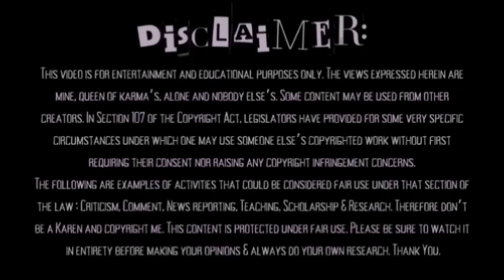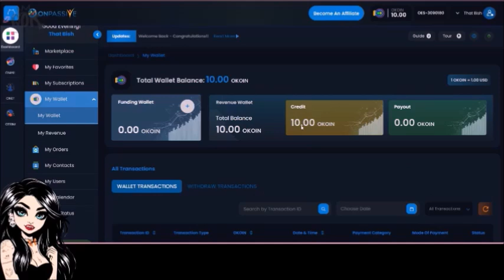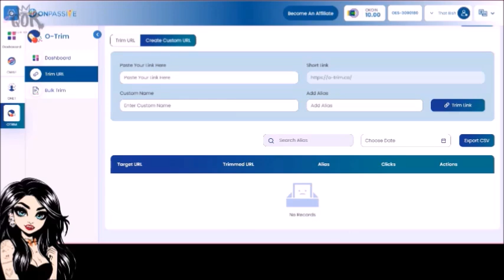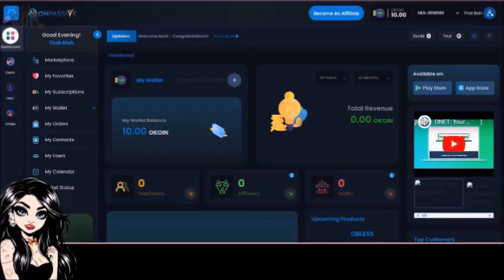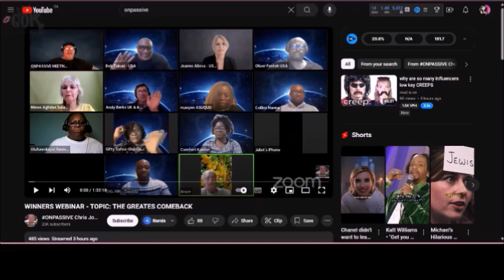ONPASSIVE HAS A "GREATE COMEBACK"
Today, the Onpassive Ecosystem came back online! The Onpassive dot com website now re-directs to a log in page! I am going to show you the OES and we are going to hear Julie warn us about scams while discussing the OES being back up and running! Do you think Onpassive will finally launch? Will Marty ever find his Johnson? Will Julie ever leave the scam?

Please support small businesses! Such as PenAndTam, run by Louisiana Swamp!! Check it out here and grab some great stuff

If you join my members, you will get access to perks (like cool emojis!) and I will promote your business! All proceeds go back into the channel and into our calls of action. Join here:

Just be sure to send me the information via email!

Instead of using O-Connect, use StreamYard to create streams like this!!